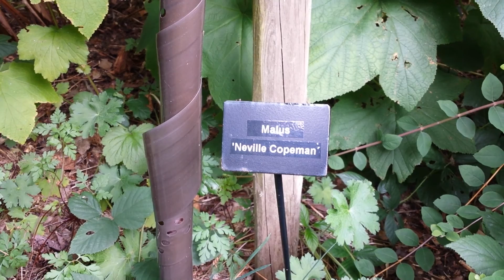Apple variety Malus Neville Copeman- red apple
A red apple  fruit apple tree; Malus Neville Copeman has fruits larger than crab apples with size and look of Opal plums.